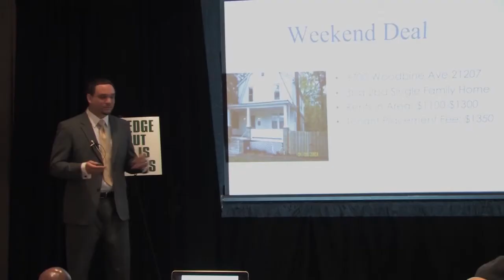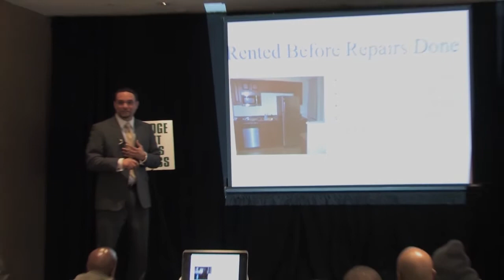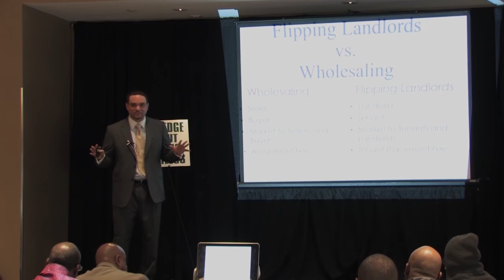Getting Paid with Landlords and Tenants - Flipping Landlords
Flipping Landlords teaches motivated people how to make money in Real Estate in this groundbreaking strategy. to get your Free Special Report today.